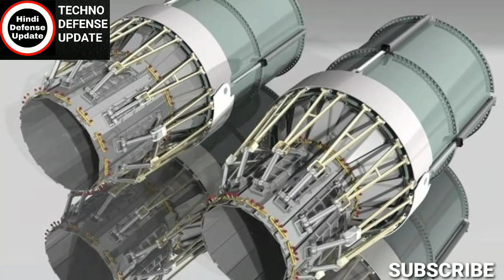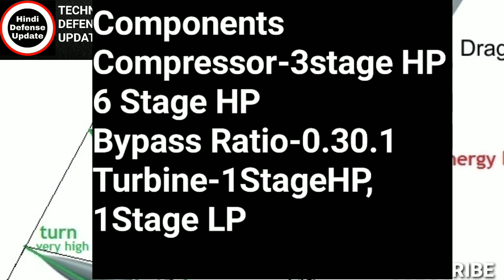USA F-119 Engine Vs JAPAN XF-9 Engine Comparison In Hindi|Pratt &Whitney|F119 Vs XF-9| Kaveri Engine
USA F-119 Engine Vs JAPAN XF-9 Engine Comparison In Hindi|Pratt &Whitney|F119 Vs XF-9| Kaveri Engine Update

F119VsXF-9Engien
kaveriengine
kaveri engine update 2020
kaveri engine latest update
kaveri engine update 2019
kaveri engine documentary
kaveri engine flight test
kaveri engine malayalam
kaveri engine vs ge f404
kaveri engine latest news
kaveri engine latest update 2020
kaveri engine latest
kaveri engine latest news 2020
kaveri engine latest update in
telugu
english
kaveri engine latest test newvs
amca engine update
amca engine english
amca engine rolls royce
amca engine specs
amca engine development
amca new engine
amca kaveri engine
amca fighter jet engine
tejas express engine
tejas new engine
tejas engine
tejas train engine
tejas double engine
tejas mk2 twin engine
tejas express new engine
tejas mk2 engine
tejas twin engine fighter

1. Hindi Defense update
2. Daily Economic News
3. International Politics News
4. World News
5. Daily Weapons News & Videos